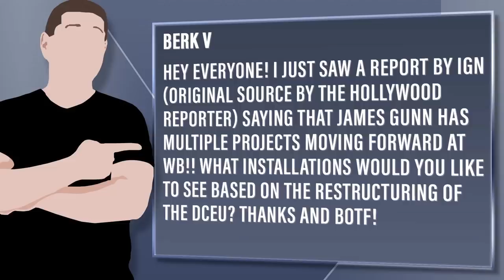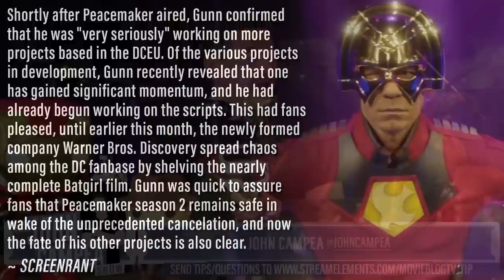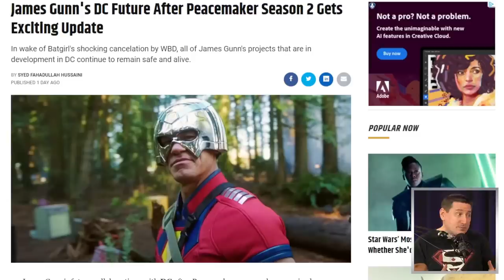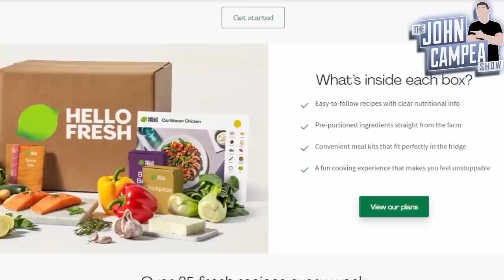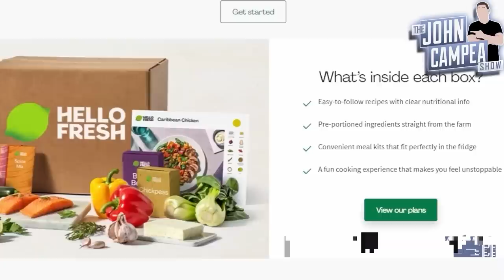James Gunn And DC Solidify Long Term Relationship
Viewer Question:
Berk V - Hey everyone! I just saw a report by IGN (original source by the Hollywood Reporter) saying that James Gunn has MULTIPLE projects moving forward at WB!! What installations would you like to see based on the restructuring of the DCEU? Thanks and BOTF!

Mic pre-amps

Streaming Software
Wirecast Pro